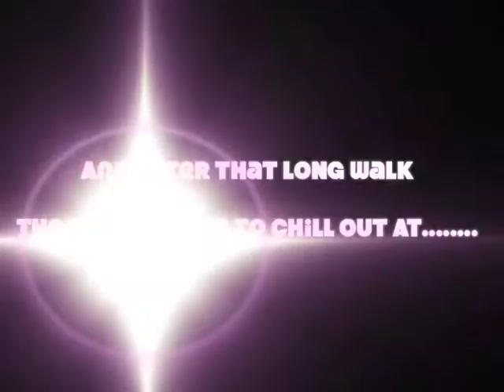Zombie Walk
Zombie walk in Corner Brook, Newfoundland, October 31, 2009